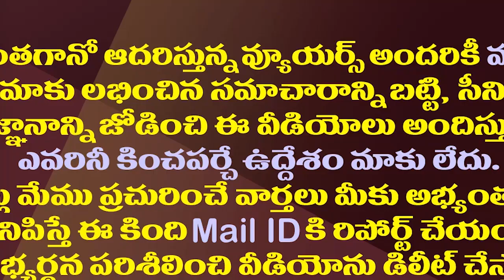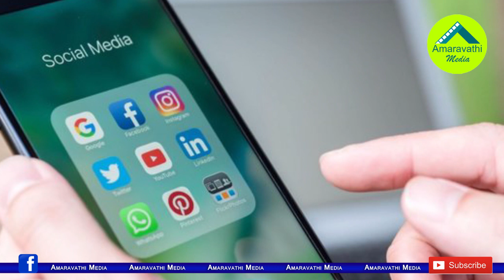వైసీపీ చేసిన ఆ తప్పు టీడీపీకి వరమైంది.!| Chandrababu Appoints GV Reddy As TDP Social Media Advisor